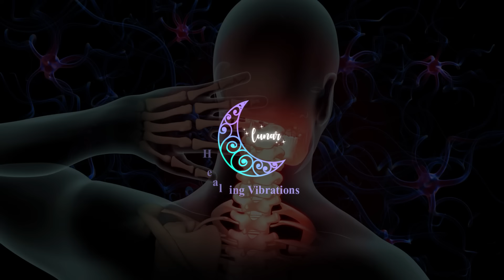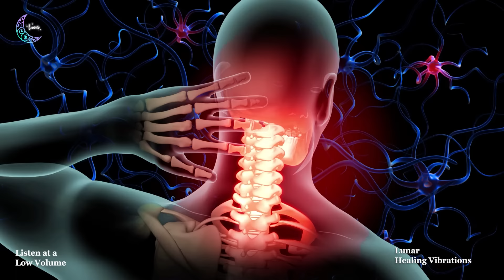Rife Frequency for Neck and Shoulder Pain | 0.20 Hz | Relaxes Stiff Neck and Shoulders in Seconds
➪ This sound-healing vibration has been created to relax Neck and Shoulder pain and stiffness by combining 965 Hz as a carrier frequency and 0.20 Hz as a beat frequency.

➪ The (965 Hz) in this sound therapy is associated with relaxing muscles of the neck. The rife frequency of 0.20 Hz reduces the stiffness of the neck and shoulder

⚡ We recommend you listen to this without engaging in any work for at least 10 minutes for 4 - 5 weeks. Also, drinking plenty of water is recommended.

If you're a beginner, don't try to fit hard.

⚠⚠⚠ We advise you not to take this session as a substitute for the medication and always seek a doctor.

NOTE:
"Use headphones while listening" Please don't play this music too loudly, or it might cause damage like tinnitus. Listening at a reasonable level is not dangerous. Also, our session is strictly prohibited for people who have epilepsy.

※ We will also make the video upon your request. So please feel free to request a video in the comment section. ❤

Code: 23SLJ03